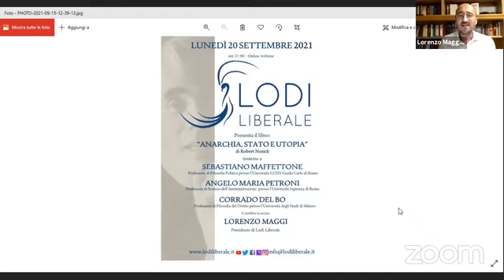Autonomia, differenziazione, responsabilità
Il video della serata di Lodi Liberale in cui abbiamo presentato il libro "AUTONOMIA, DIFFERENZIAZIONE, RESPONSABILITÀ. Numeri, principi e prospettive del regionalismo rafforzato" pubblicato da Marsilio, insieme a Andrea Giovanardi, Dario Stevanato, Roberto Brazzale e Lorenzo Maggi.